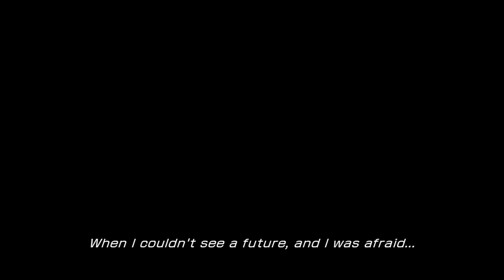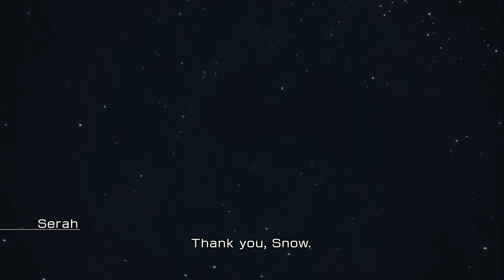Let's Play: Final Fantasy XIII - Part 7 "Anima" | HD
Hey there everybody, and welcome to my third installment to the "lets play" series! This time I will be bringing you a 100 % walkthrough to Final Fantasy XIII!